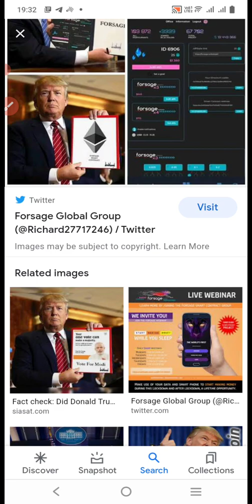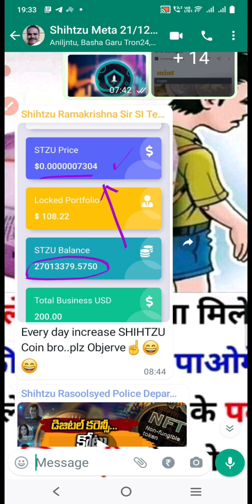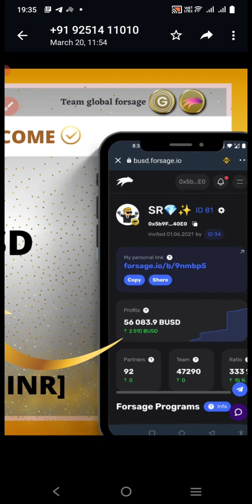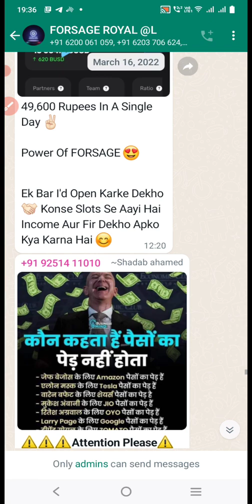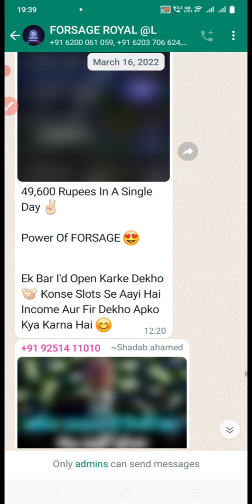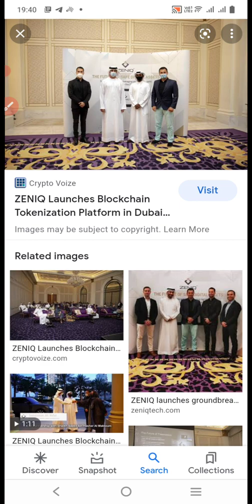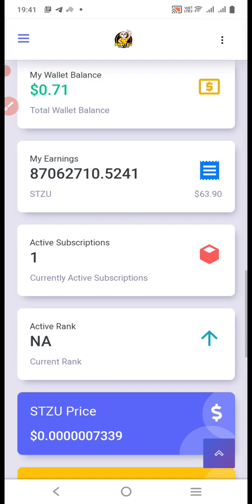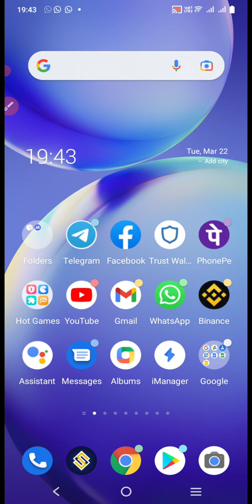FORSAGE BUSD INCOME PROOFS 22/3/2022 IN TELUGU INVESTMENT 1200RS EARN UNLIMITED 👇 9666406195